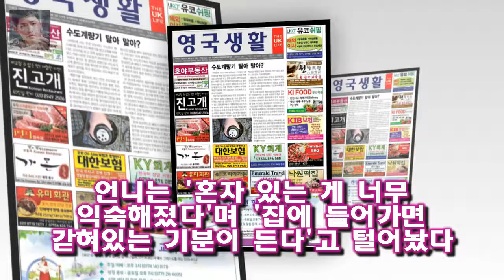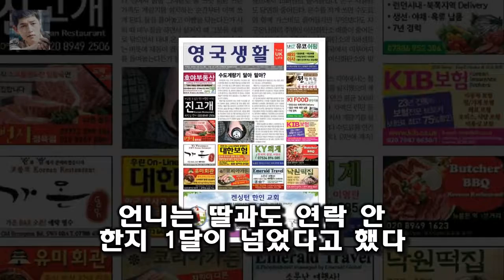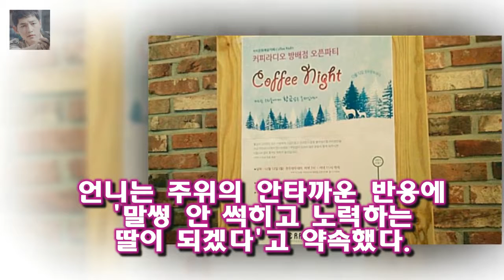[별별TV]안녕 1000만원 빚 핑계로 집 나간 언니 딸도 안 만나- 스타뉴스 사연을 보낸 동생은 초인종이 울리면 언니는 안 오고 갚아야 할 빚 명세서만 온다고 토로했다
사진=안녕하세요 방송 화면 빚을 핑계로 집에 들어오지 않는 언니 때문에 고민인 동생의 사연이 공개됐다
5일 오후 방송된 KBS 2TV 예능 프로그램 안녕하세요에서는 어릴 때 집을 나가 돌아오지 않는 친언니 때문에 고민이라며 사연녀가 등장했다
사연을 보낸 동생은 초인종이 울리면 언니는 안 오고 갚아야 할 빚 명세서만 온다고 토로했다

가수 김연우가 전 소속사인 미스틱엔터테인먼트를 상대로 낸 소송에서 승소했다 김연우가 미스틱 상대로 낸 음원 정산금 소송에서 승소했다 :
이서진이 너털웃음을 웃으면서 서둘러 발언을 마무리하네요  택시 이서진의 연애경험고백에 매도당한 김정은 :
효리네민박2 박보검 깜짝 등장...먹방부터 만능 일꾼 면모 윤아와 케미 기대↑  이날 윤아가 효리네 민박에 도착하자 이효리는 반색했다:
사진=무한도전 MBC 예능 프로그램 무한도전이 콘텐츠 영향력 지수 정상을 탈환했다 무한도전 콘텐츠 영향력 1위 탈환..마더 2위 첫 진입 - 스타뉴스 :
예체능 존박 최강창민의 메이크업 실종을 능가하는 화순팀실력  최강창민과 존박 외에도 찬성이나 필독  이만기  강호동 등  모두가 열과 성을 다해서 배드민턴 연습에 매진하고 있:
화신 28 회에 레이디스 코드의 이소정과 권리세가 나왔습니다  화신 이소정 거식증고백 원인은 팀멤버와 악플 :
화신 권리세의 봉태규 알몸구경보다 흥미로운 과거해명  이소정이  내가 웃는게 웃는게 아니야  란 노래로  권리세는 댄스로 매력을 뽐냈습니다 :